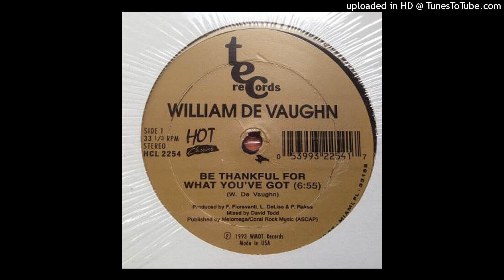William DeVaughn - Be Thankful For What You Got UD22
Jazz Funk Disco Soul Reworks